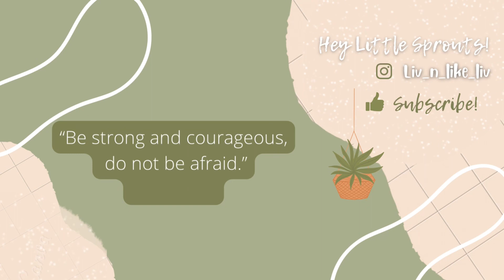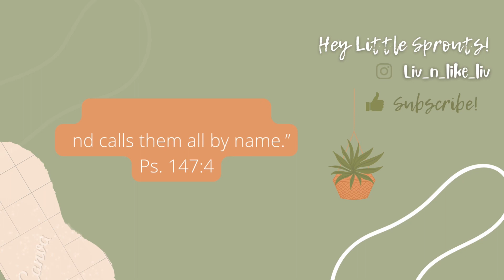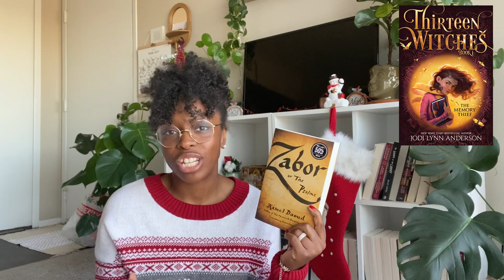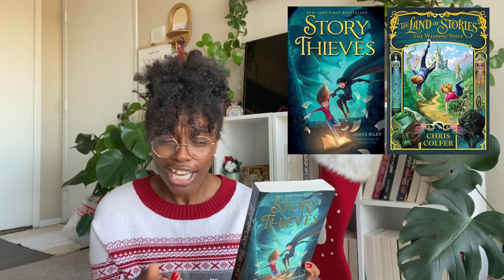Telephone Game + Evolution of a Reader booktag 📚🤍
Hey Friends ☺️
In today’s video I’m doing two BOOK TAGS! Thanks for tagging me ladies!

I AM GOING TO TAG 🎉(to do both or one of the book tags):

📚Books:
Night books
Treasure Island
Black Beauty
Zabor or the Psalms
Story Thieves
As Old as Time
The Land of Stories Complete Box Set
Thirteen Witches 1